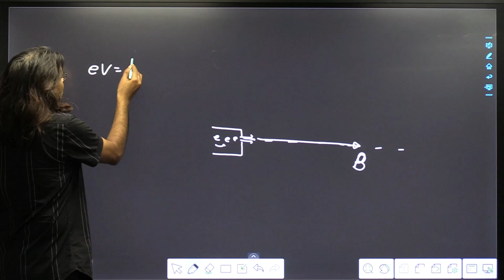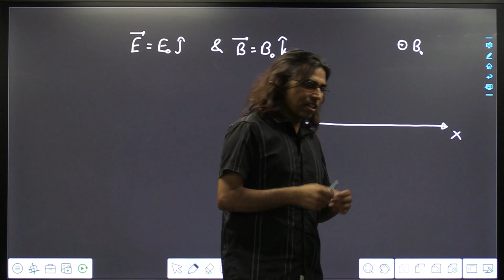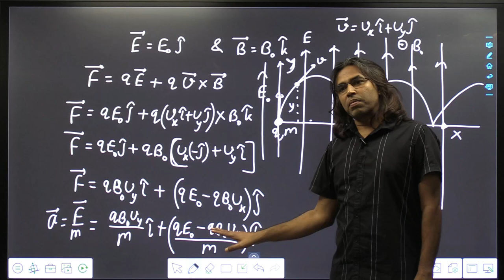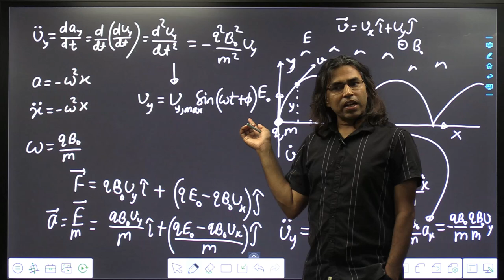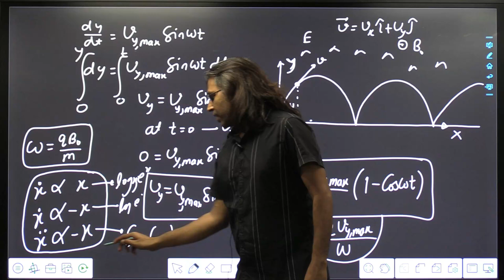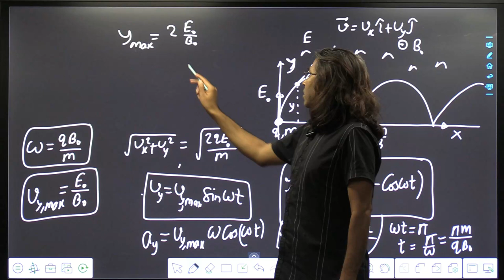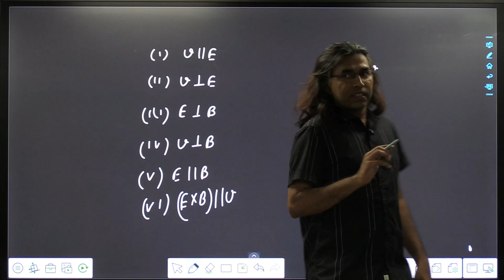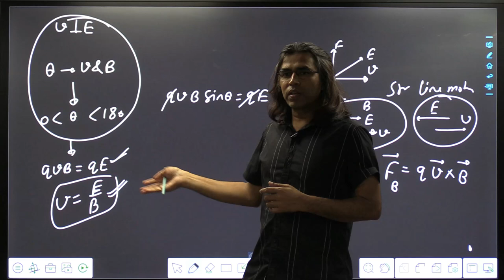Magnetism | Lecture-5 | Class XII | IIT-JEE/NEET | By Er. Brijesh Singh